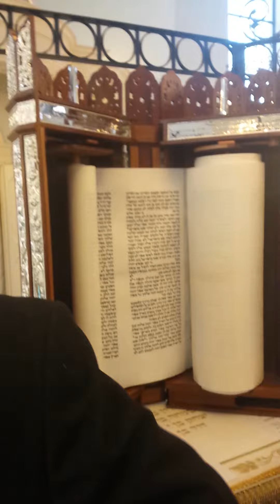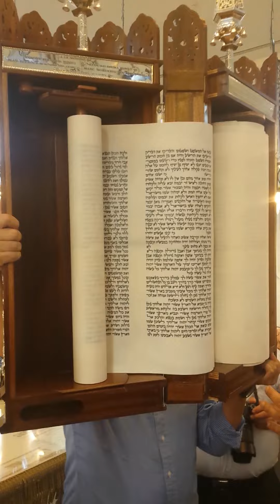2 éme Hachnassatte Sefer Thora chez Eric Bellaiche 2 partie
2 éme Hachnassate Sefer Thora chez Eric Bellaiche 3 partie